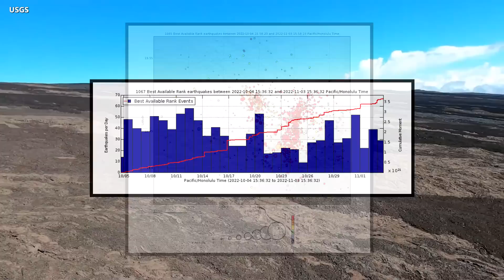Mauna Loa Volcano Heightened Unrest Continues, Scientists Fly Over (Nov. 3, 2022)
HAWAIʻI ISLAND - New video recorded by scientists over Mauna Loa was released today, as the worlds largest active volcano continues to show signs of heightened unrest. Mauna Loa is not erupting, and remains at an ADVISORY alert level. The US Geological Survey's Hawaiian Volcano Observatory says there are no signs of an imminent eruption at this time, and that monitoring data show no significant changes within the past 24 hours.

Video courtesy USGS Hawaiian Volcano Observatory. A synthesized voice was utilized in the narration for this story.